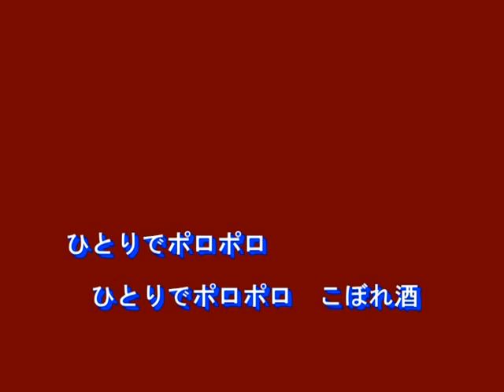こぼれ酒（藤原浩）～MURO ON STAGE（邦楽）～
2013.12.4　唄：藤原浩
作詞：いではく
作曲：弦哲也
編曲：伊戸のりお